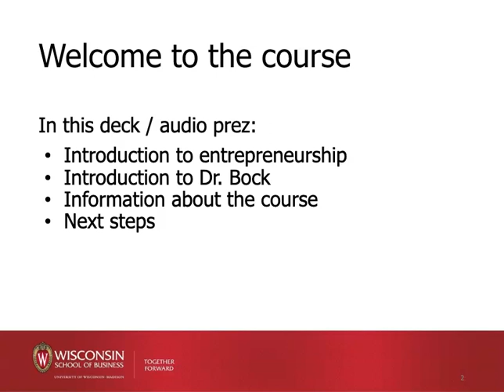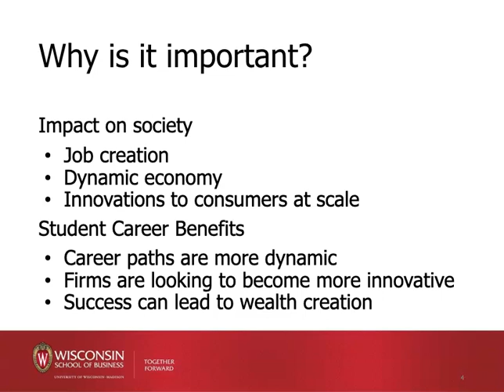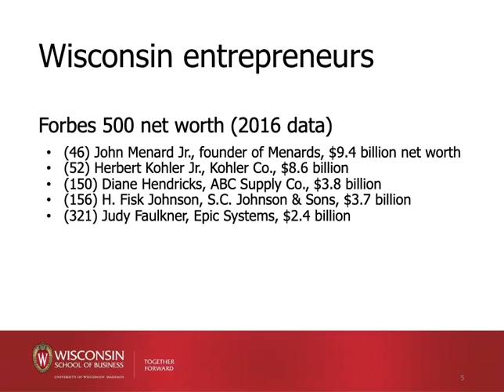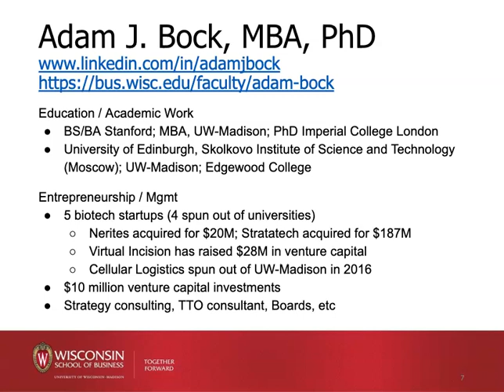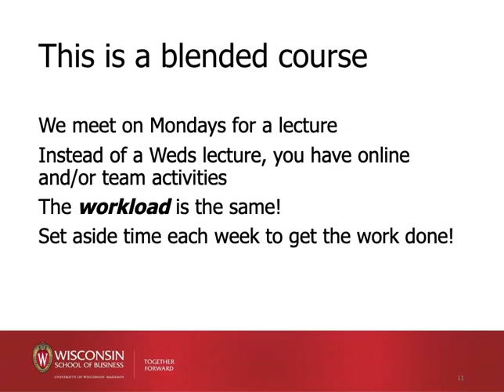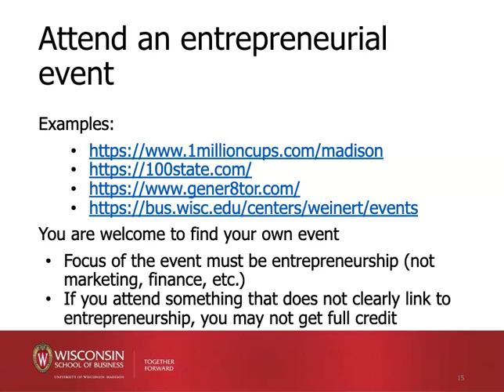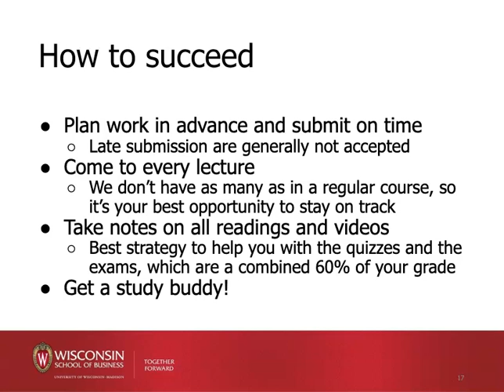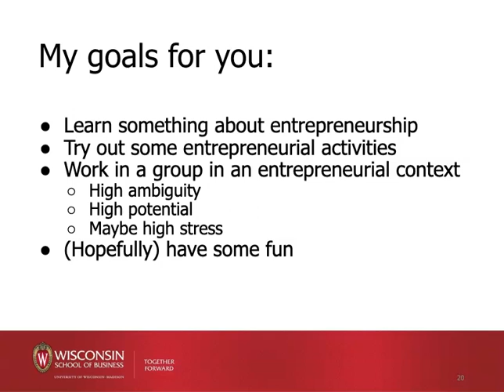MHR 322 AudioPrez - Session 00 - Intro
This 20 minute video provides an introduction to the course